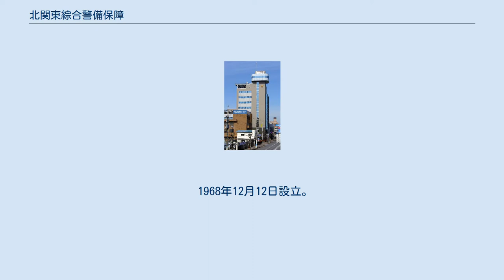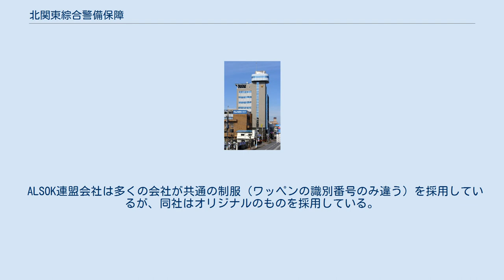北関東綜合警備保障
東京オリンピックの聖火リレーで警備に当たる北関東綜合警備保障のセキュリティ車 北関東綜合警備保障株式会社（きたかんとうそうごうけいびほしょう）は、栃木県全域と茨城県・群馬県の一部をサービスエリアとするセキュリティーサービス会社。
綜合警備保障の主要関係会社。
売上げは日本国内の綜合警備保障グループ中第6位である。
 1968年12月12日設立。
初代社長の青木忠三は茨城県出身の元栃木県の警察官（最後は宇都宮中央警察署署長）で1993年12月まで社長を務めた。
初代社長の長男の青木勲は元栃木県の警察官、1974年4月に入社、1993年12月より社長を務め、2017年より会長。
2017年からは勲の長男、青木靖典が社長を務めている。
創業当初は学校や役所の警備を主とし、1977年頃より現金輸送警備に参入した。
2020年より栃木県の委託により新型コロナウイルス感染症の感染者療養施設の出入管理業務を担当している。
 社内に栃木県日韓親善協会事務局を置いている。
 2004年に落成した新本社ビルは「あんしんかん」の名称で万一の際の緊急避難場所、災害情報基地としての機能を有している。
本社ビルで自社主催の展覧会を開催することがある。
 グループ会社には、（株）北関東警送サービス、北総産業（株）、日本電子工学（株）などがある。
 ALSOK連盟会社は多くの会社が共通の制服（ワッペンの識別番号のみ違う）を採用しているが、同社はオリジナルのものを採用している。
独自のマスコットキャラクター『まもるくん』を採用している。
 1995年に警備会社として初めて消火用タンク車を導入し、2003年より自前のレスキュー隊を組織するなど、災害対応に注力する。
導入にあたっては消防当局と根気強く交渉し、塩谷広域行政組合消防本部から救助法の指導を受けた。
 指定管理者として栃木県防災館の管理運営を手掛けている（指定期間：2017年4月1日 - 2022年3月31日）。